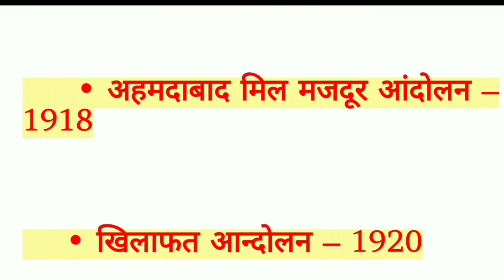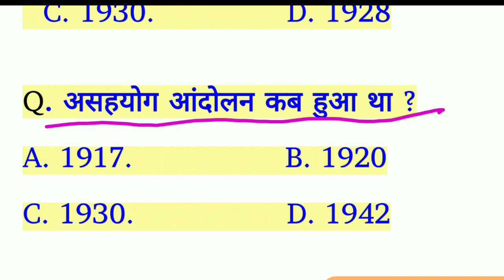TOP Gk. गांधी जी द्वारा चलाए गए आंदोलन के नाम । असहयोग आंदोलन कब हुआ था? NTPC , RAILWAY , GROUP D.